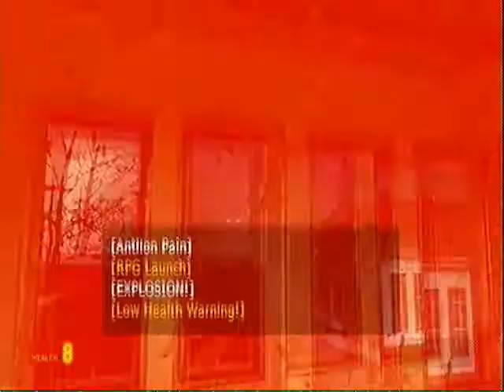Let's Play Half-Life 2 (Part 49)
REEEEEEEDICULOUS. 'Nuff said.